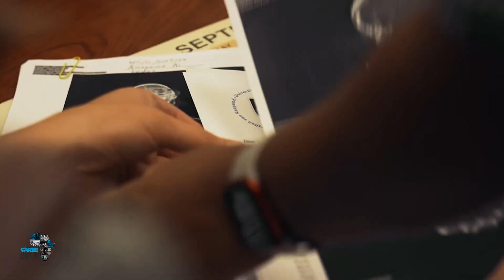Pigs in pants: Researching human decomposition | Carte Blanche | M-Net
The Western Cape saw the highest provincial increase in murders last year, and stabbing is a leading cause of death. But forensic science knows surprisingly little about the effect of sharp force trauma on how a body decomposes. For investigators, knowing the time and cause of death can be crucial to identifying a victim and solving a crime. Erin joined these researchers to find out how they are pushing the boundaries of forensic knowledge.